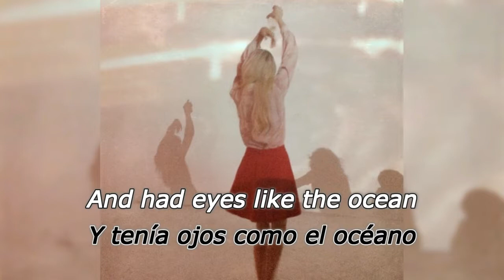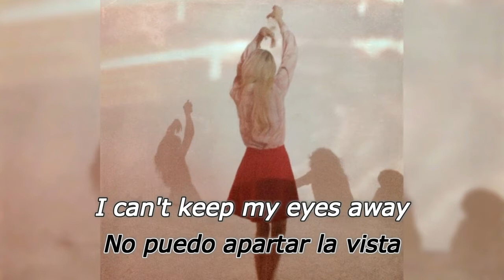Jye - Beachy Girl (Sub. Inglés - Español)